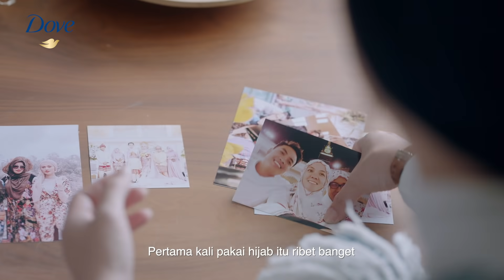Pertama Kali Berhijab, Aku Happy Dengan Penampilan Aku..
Masih ingatkah rasa pertama kali kamu memakai Hijab? Pengalaman pertama kali berhijab, meninggalkan kesan yang berbeda-beda bagi setiap perempuan. Simak kisah seru mereka di sini!

Apapun pilihanmu, Dove selalu mendukung setiap langkah perempuan Indonesia untuk terus percaya diri dengan apapun pilihan untuk rambutnya, karena kami percaya RambutAkuKataAku.

Dove Scalp Strength Ritual Shampoo, hadir dengan kandungan Habbatus Sauda untuk memberikan kekuatan di setiap helai rambut yang tertutup, serta menjaga kesehatan kulit kepala. Bagikan cerita RambutAkuKataAku di kolom komentar untuk berpartisipasi dalam gerakan RambutAkuKataAku untuk terus menginspirasi perempuan Indonesia agar percaya diri dengan apapun pilihan rambutnya.